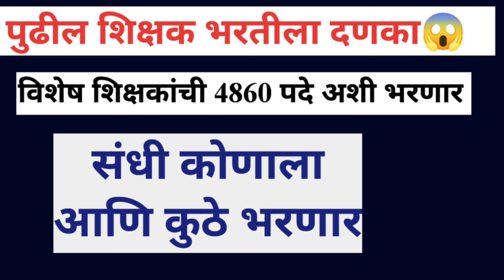पुढील शिक्षकभरती परिणाम💯 विशेष शिक्षक पदभरती अशी होणार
राज्यातील शिक्षक भरतीसाठी सक्रिय लढा💯

मंत्रिमंडळ बैठकीतील निर्णय✔️

Dear All❤️
I am, Prof. Balusha Mane, an English Professor, Law & Ph.D. Scholar & President of ShivUnity foundation.
On my YouTube channel, I will give updates फॉर teachers in Maharashtra.